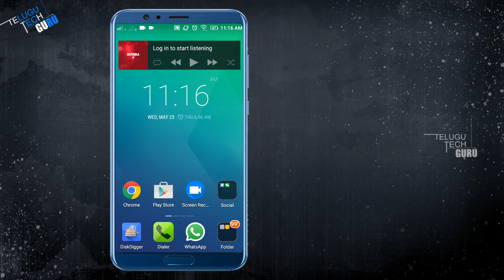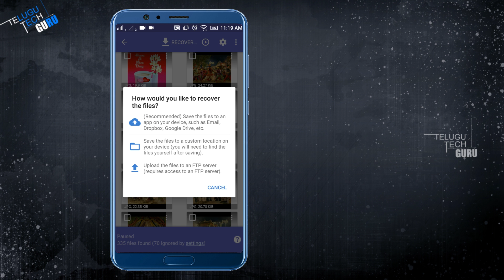How To Recover Deleted Photos And Files On Android Mobile || Telugu Tech Guru